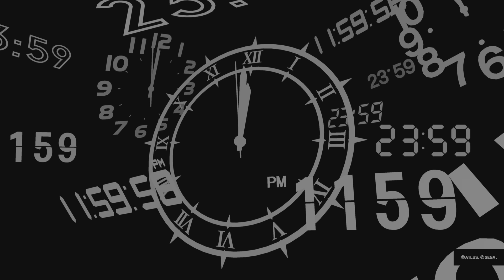Persona 3 Reload November 6th walkthrough 8K